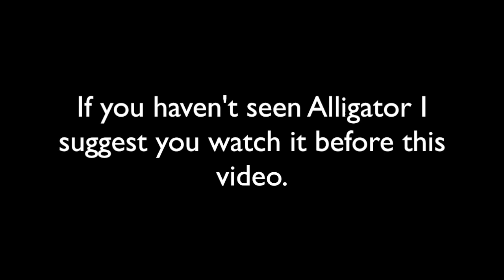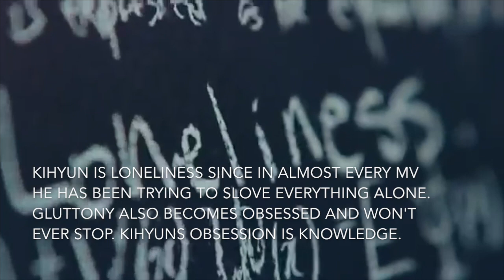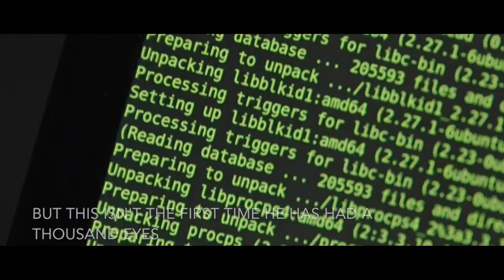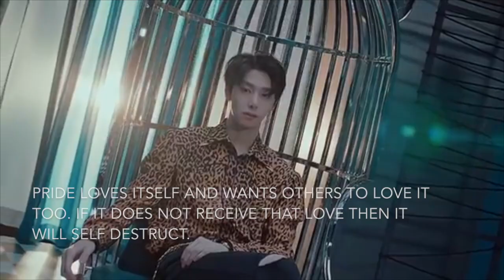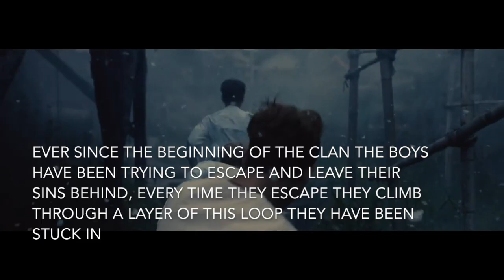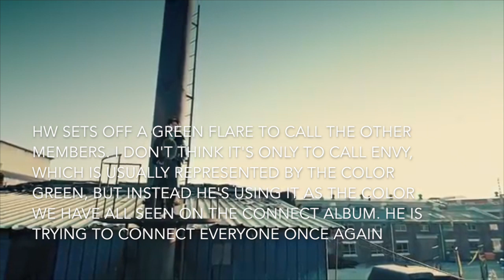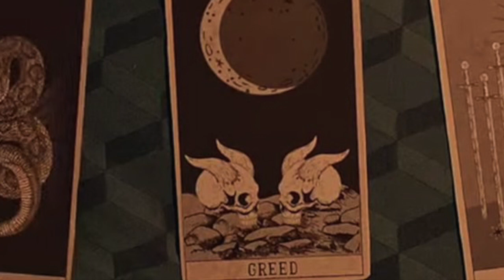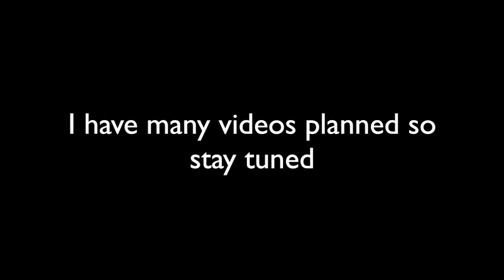Monsta X Alligator Explained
Please turn video px up for this video

follow @mxwonchae on twitter for more theories and really cute monsta x tweets. A lot of the thought process of this theory goes to her so be sure to check out her twitter.